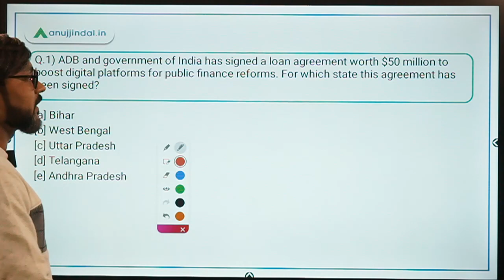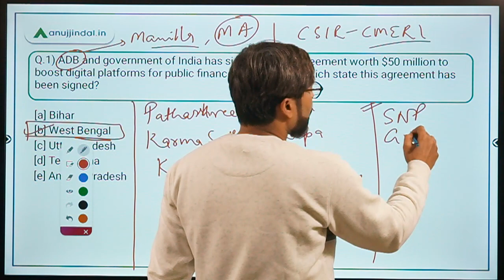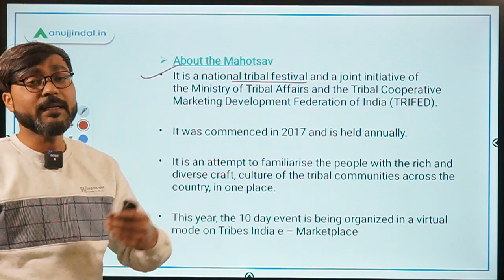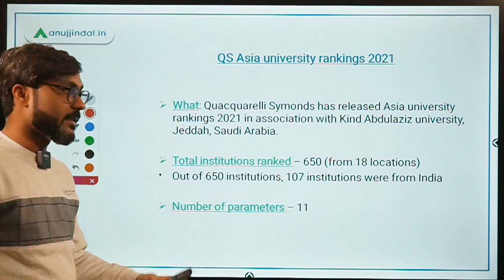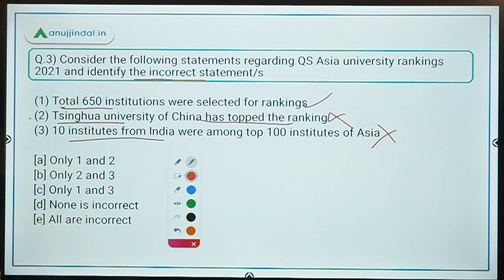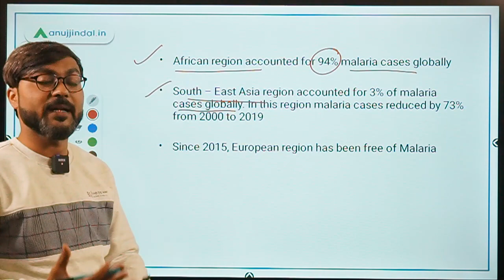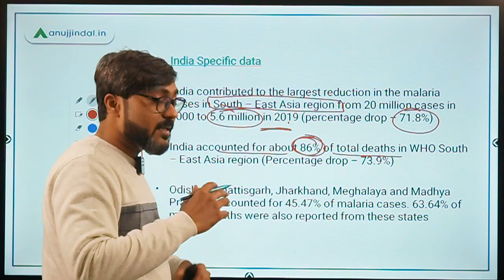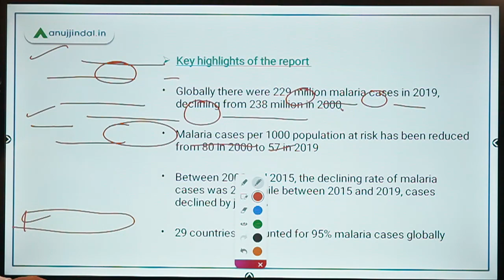PIB 247 | PIB Analysis | Current Affairs | Day 166 - by Manish Mishra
In this session, we will discuss about World Malaria Report 2020, the First-ever virtual Aadi Mahotsav, QS Asia University Rankings 2021, and other important PIB news.